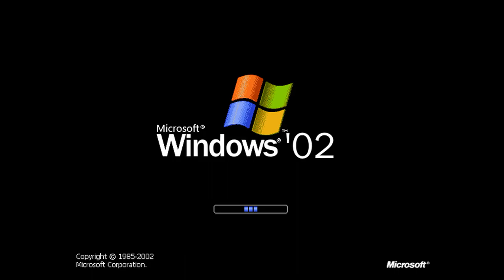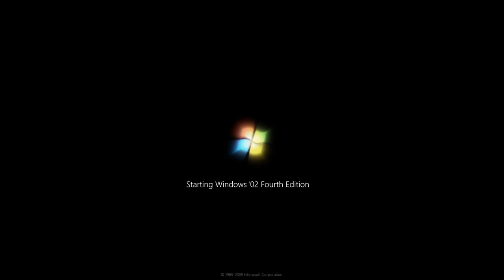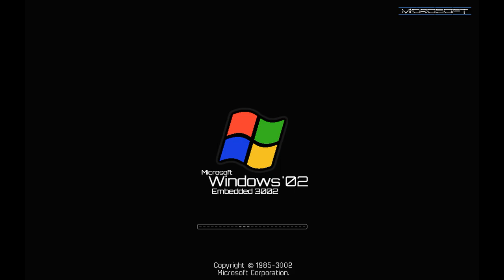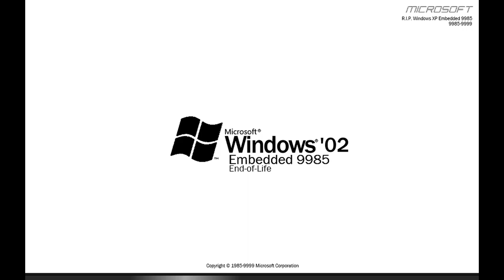Windows '02 History